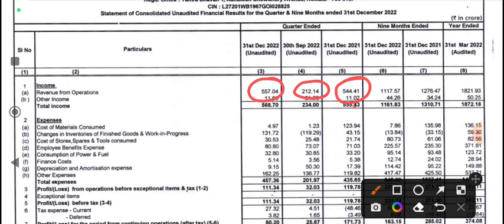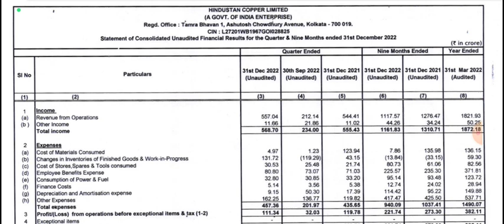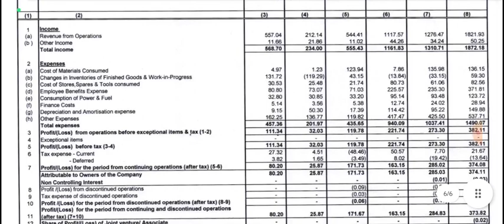Hindustan Copper Q3 Results 2023 | hind copper Q3 results | hind copper share latest news